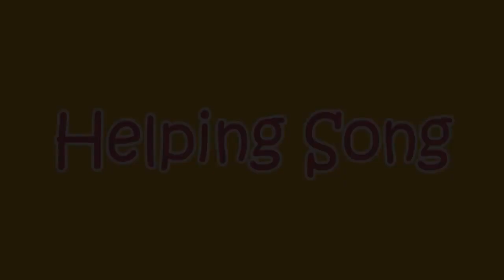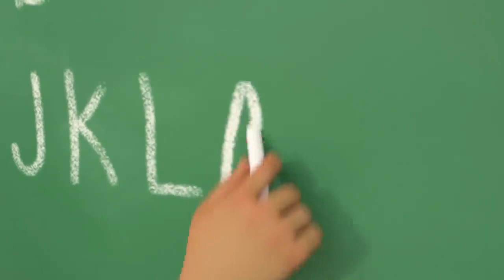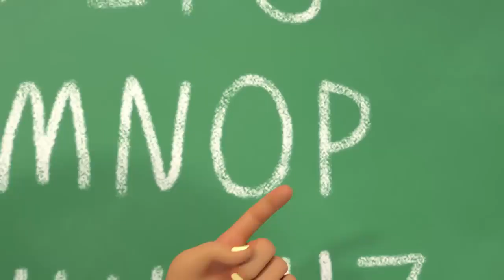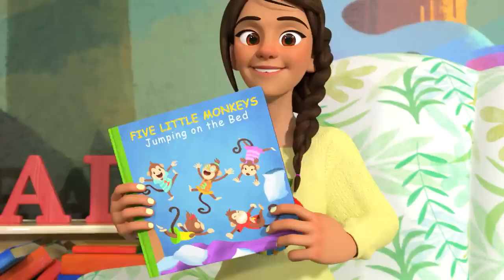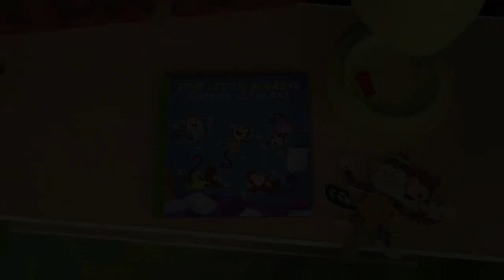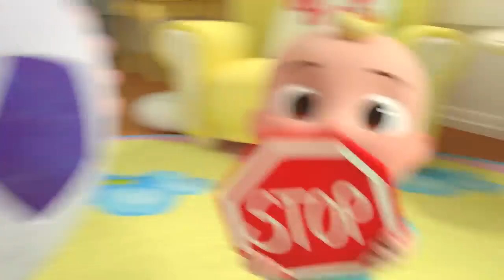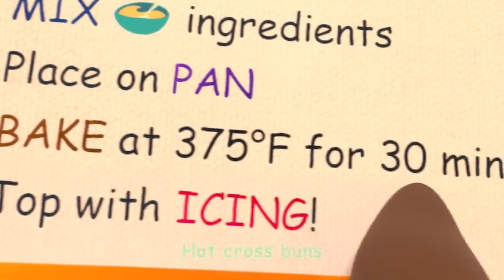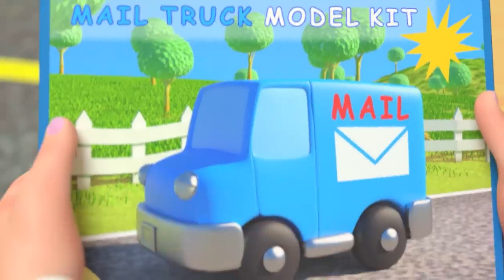Taekwondo Song🥋 + More Nursery Rhymes & Kids Song - CoComelon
Watch your favorite song by clicking a title below:
0:08 Taekwondo Song
3:17 Helping Song
6:13 Peek-A-Boo
8:02 ABC Song
11:35 Lunch Song
14:42 Daisy Bell
17:09 Five Little Monkeys
20:18 Tortoise and the Hare
24:02 The Shapes Song
28:17 Music Song
31:20 Hot Cross Buns
33:57 The Car Color Song